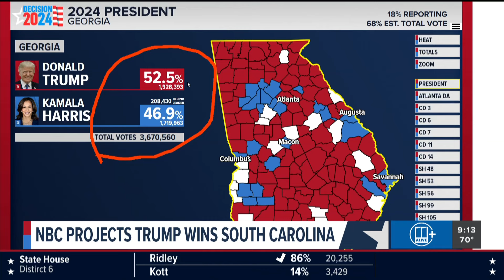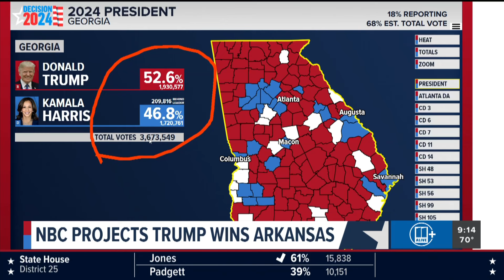When could we see Georgia be called for the presidential race?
It's unclear. We have to wait and see when all the votes are reported.